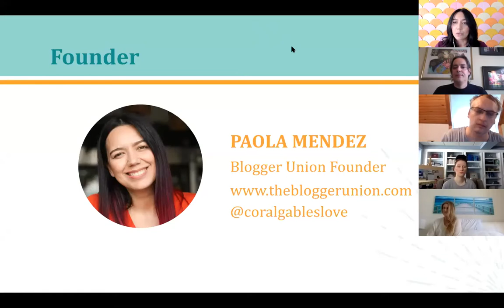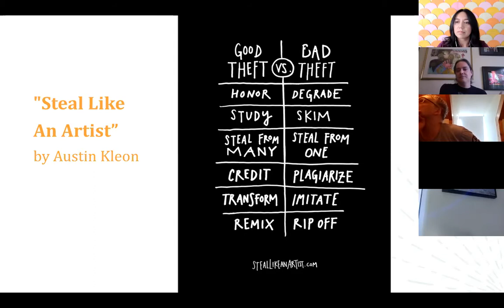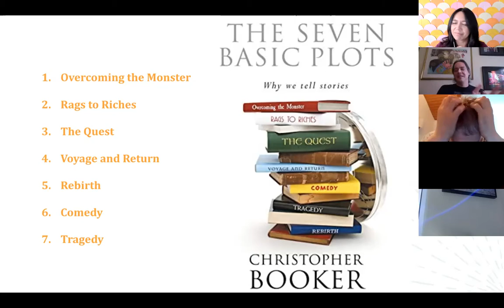Writing How To Tell a Story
As a content creator you write a lot: blog posts, social media content, emails, pitches, books, etc. Is your writing connecting with your audience? Use compelling stories to move your readers to engage with your content and become invested in your work.

Join us and writer Aaron John Curtis as we discuss how to tell a story effectively, what makes a good story, and what is the storytelling process. Bring all your writing questions.